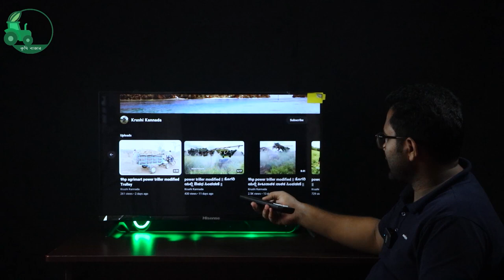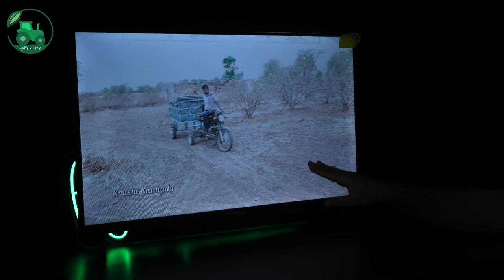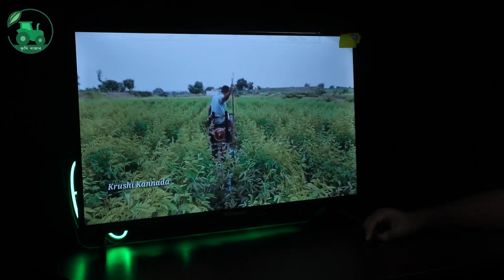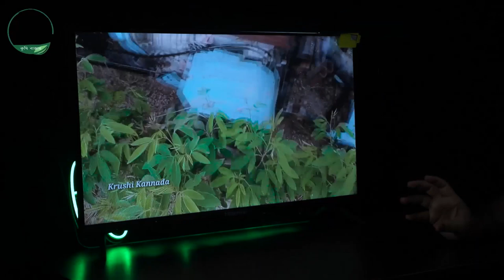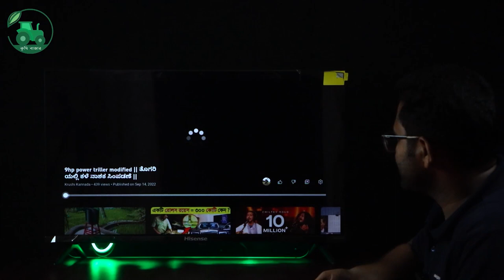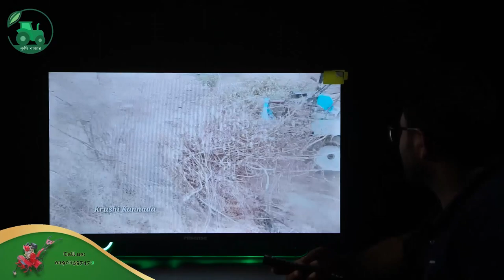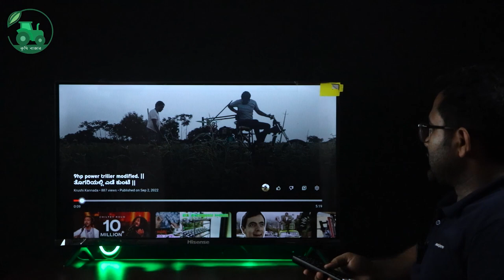মডিফাই কাকে বলে দেখুন।মিনি টিলারে কত রকম মডিফাই করেছে এই লোক। Mini Tiller Modified। Krishi Bazar